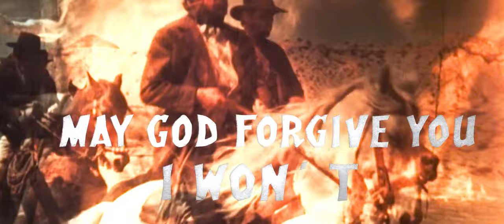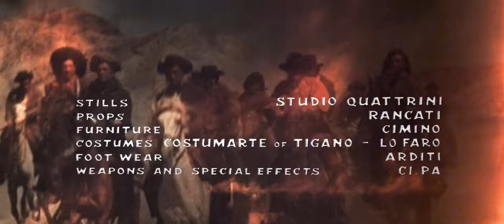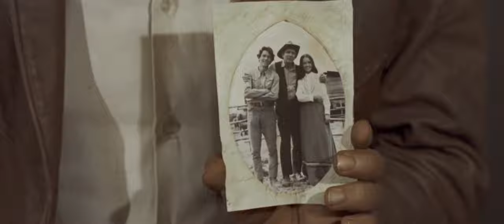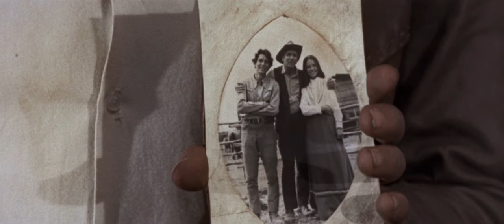Django - Den Colt an der Kehle | HD | Western | Ganzer Film auf Deutsch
Regie: Vincenzo Musolino
Drehbuch: Vincenzo Musolino
Hauptbesetzung: George Ardisson, Dragomir Bojanic-Gidra, Cristina Iosani

Während Cjamango von seiner Ranch weg ist, überfallen sechs Banditen seine Familie und töten alle Mitglieder. Von dieser Tragödie erschüttert, macht er sich auf, um Rache zu nehmen. Einen nach dem anderen tötet er die Banditen und erfährt dabei, dass ein Verwandter seiner Frau in dieses Verbrechen verwickelt ist.